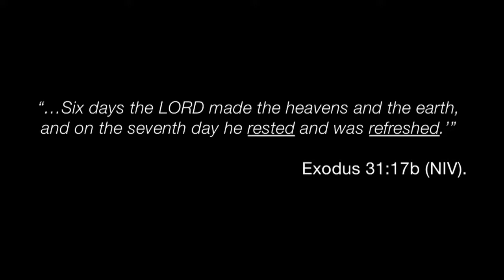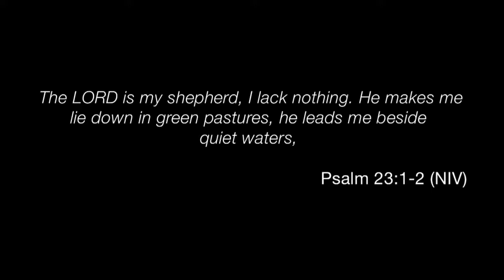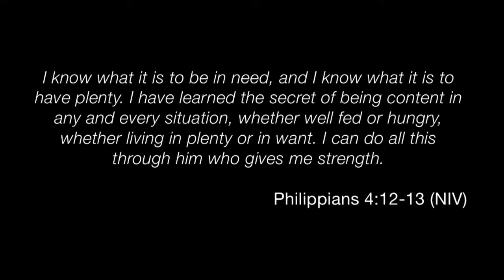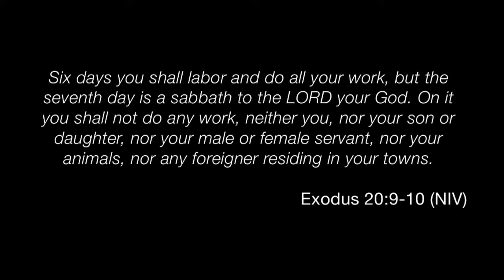Rest - Psalm 23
Our weekly worship service from July 7, 2019.